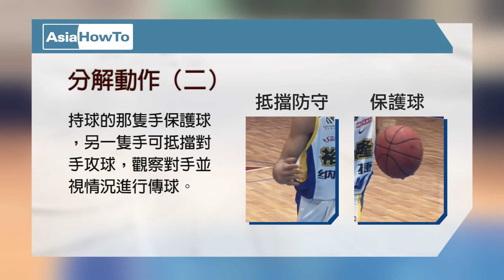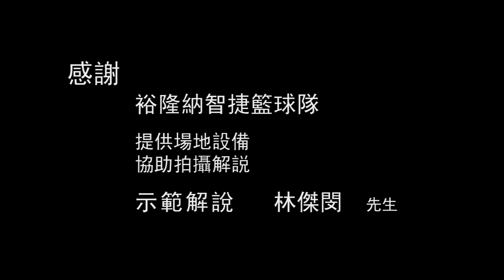【AsiaHowTo】傳球變化應用二｜籃球動作教學／裕隆籃球｜運動體育